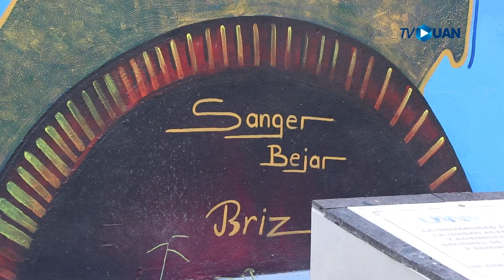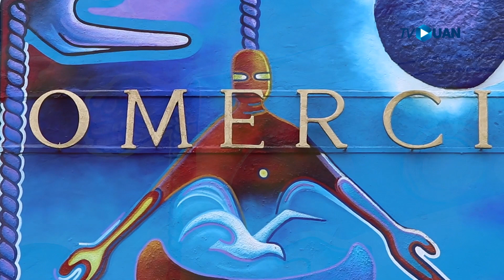Murales UAN - Parte 2.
Continuamos con el recorrido por los murales universitarios.

En esta segunda entrega, nuestra colaboradora Angie Ponce, nos muestra y describe los murales que se encuentran en la Unidad Académica de Enfermería y en Contaduría y Administración.